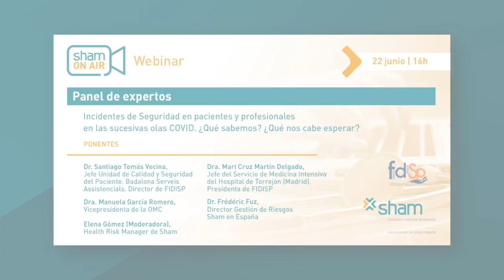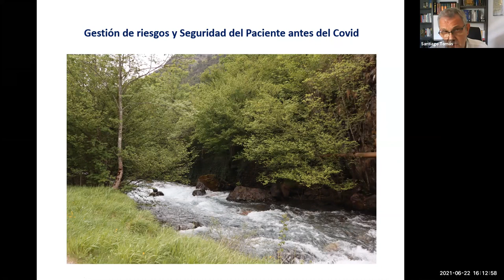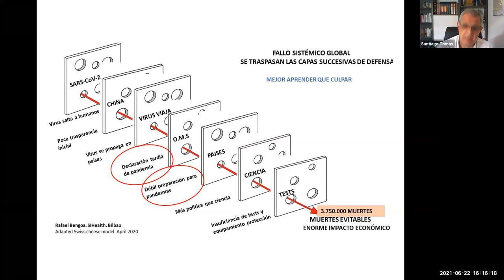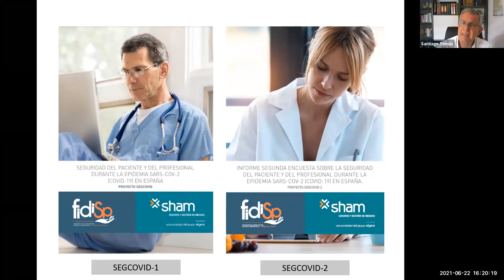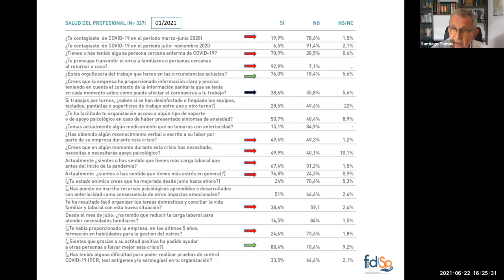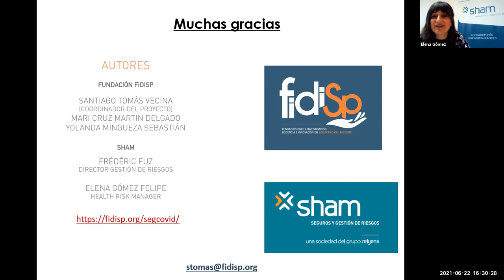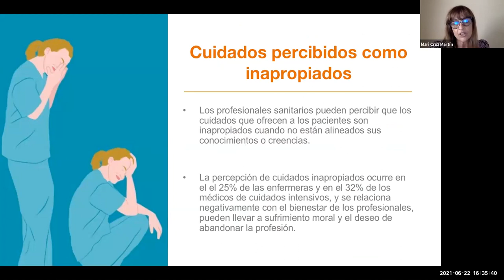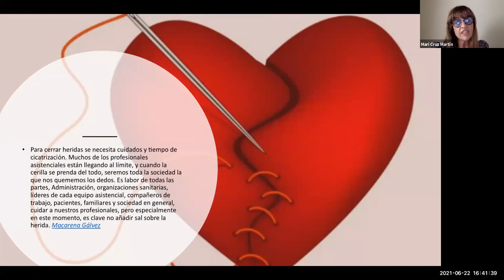Incidentes de Seguridad del Paciente y del Profesional en las sucesivas olas Covid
Seguridad del Paciente y COVID. Webinar realizado el 22 de junio de 2021 organizado por Sham ON Air con la colaboración de FIDISP.